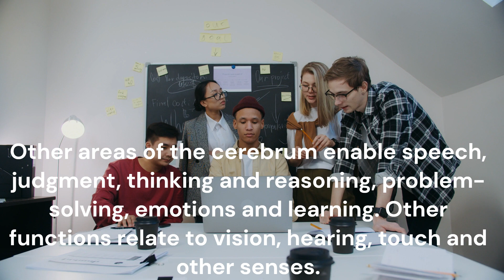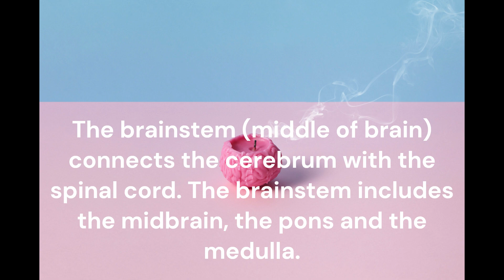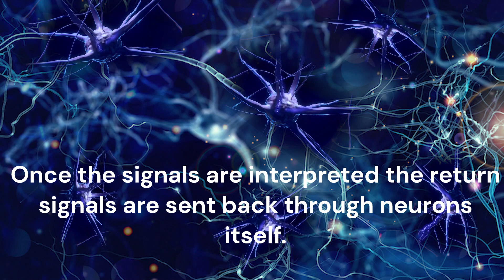HUMAN BRAIN | EXPLAINED | OUT OF BOX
The human brain controls nearly every aspect of the human body ranging from physiological functions to cognitive abilities.

Watch the video to know more about human brain.